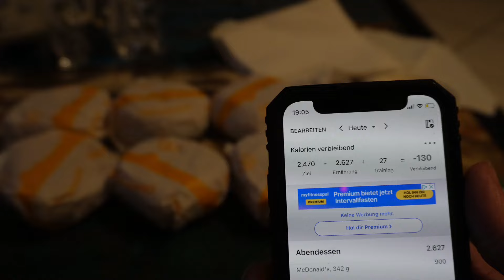Bestelle das was die Person vor dir bestellt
Ich habe für das Video eine große Anzahl an Burgern gegessen. Macht es bitte nicht nach! Viel Spaß beim Ansehen des Videos!